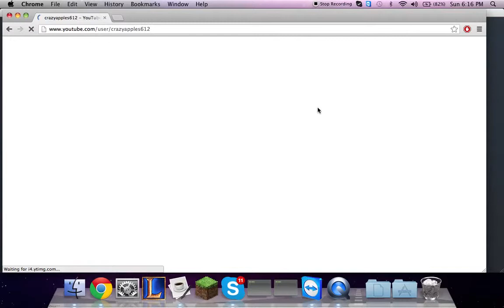More skyblock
IMMA BEAT THEIR FACES IN!